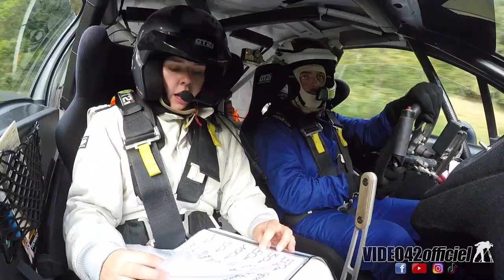rallye de la Fourme 2023- camera embarquée Peugeot 208 R2 Fayolle/Mure par video42officiel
On ne délaisse pas les petites cylindrées sur video42.com
Montez avec Antho Fayolle  & Tifanny Mure dans leur Peugeot Sport 208 R2 lors du Rallye de la Fourme 2023